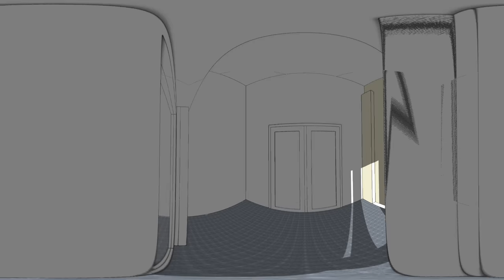Velvet Atrium HD 3D Quicktime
This video is 60 seconds at 20 frames per second. As you can see the quality is much better than the previous one. The size is also larger at 90 meg rather than 20 and the render time on my Mac went up from 30 mn to 3 hours.